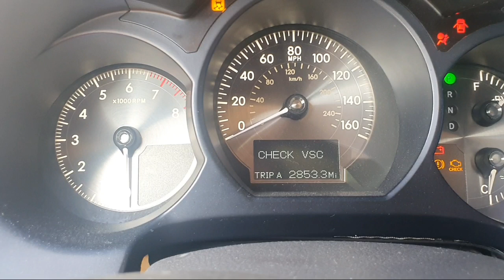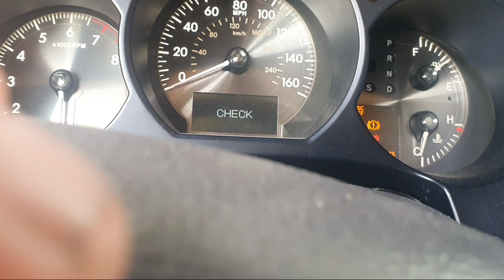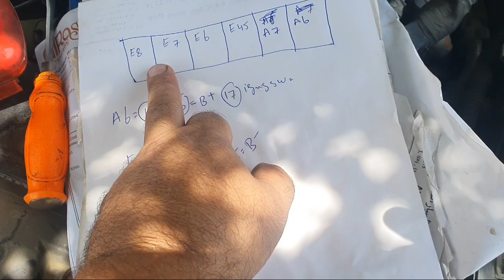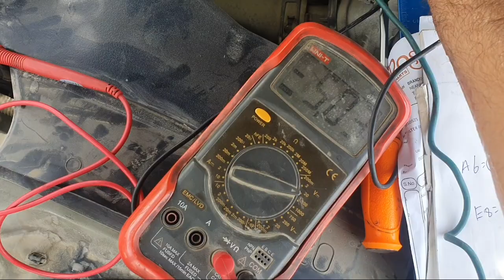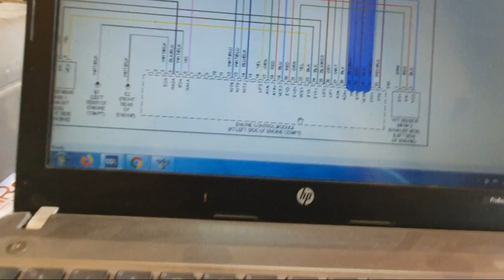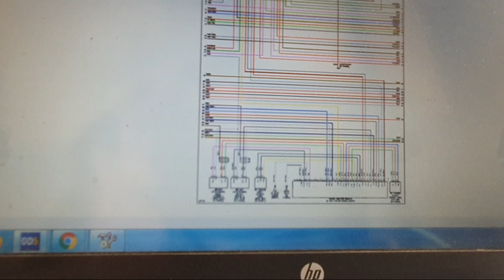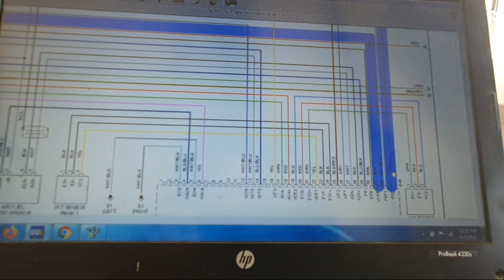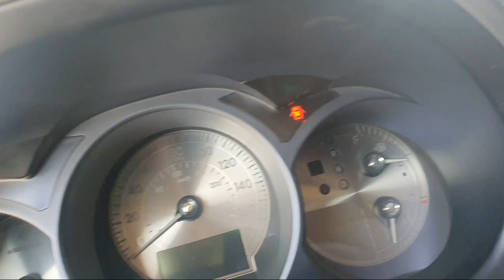Lexus gs no crank no start 5volt reference shorted repair and fixing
lexus gs ecu wiring information and repair 5volt short not starting no crank